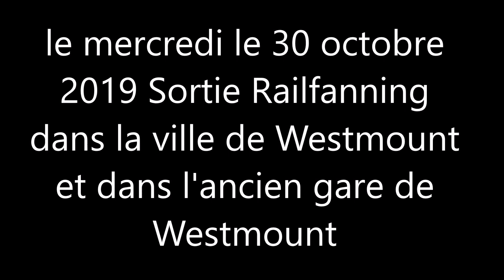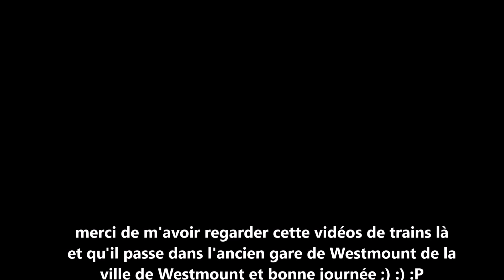le mercredi le 30 octobre 2019 Sortie Railfanning dans la ville de Westmount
le mercredi le 30 octobre 2019 et j'ai passé une très belle journée là bas et j'ai filmer des trains de l'AMT (EXO) dans l'ancien gare de Westmount et dans la ville de Westmount, Québec Canada (vidéo prise par mon cell)